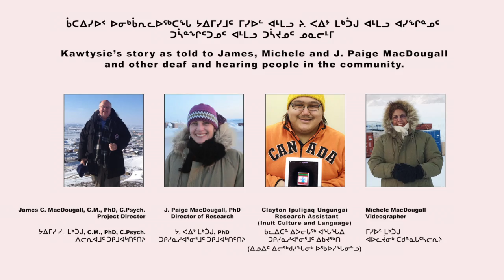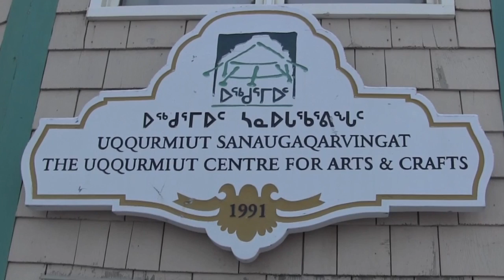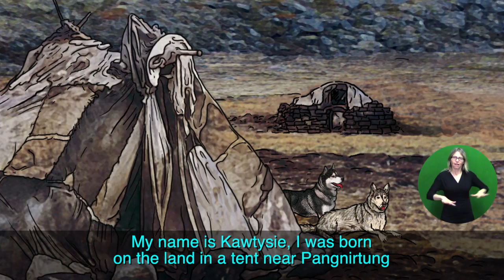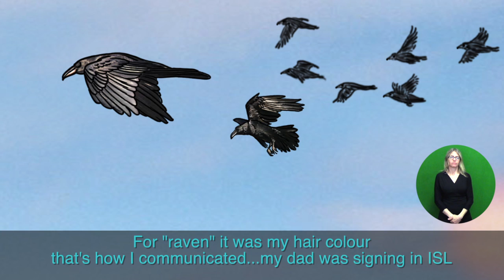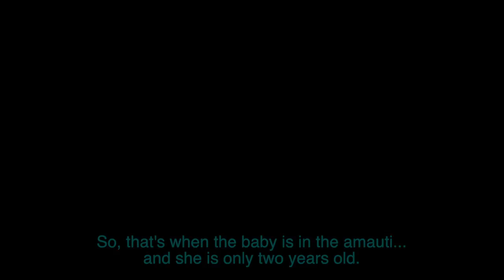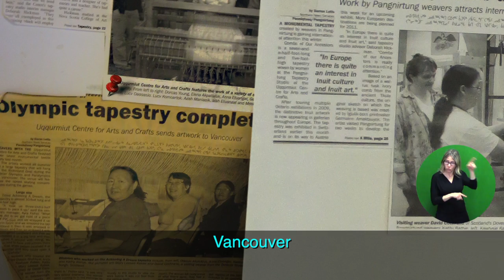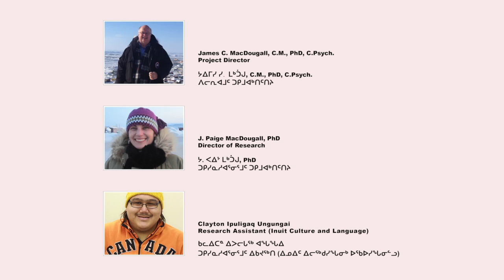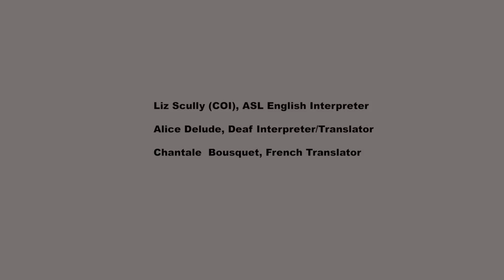KAWTYSIE English ASL